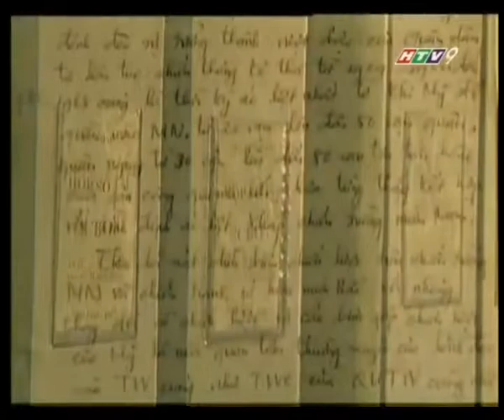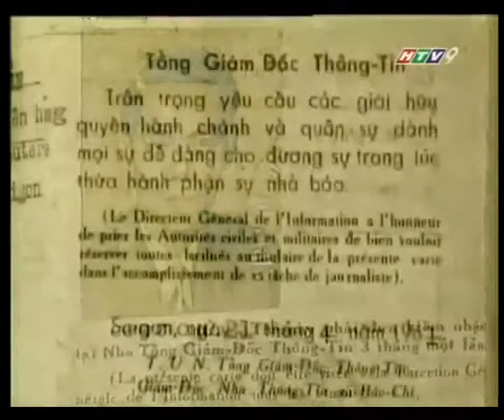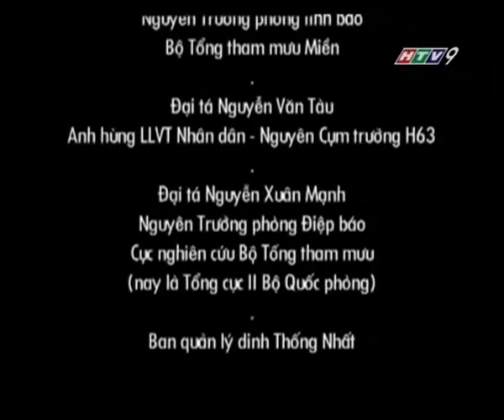Huyền thoại tướng tình báo Phạm Xuân Ẩn Tập 5